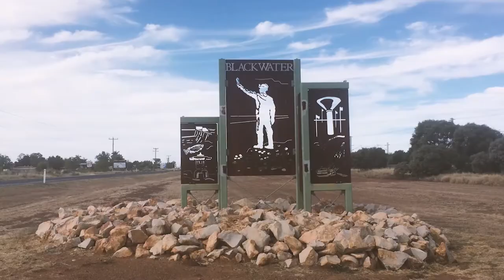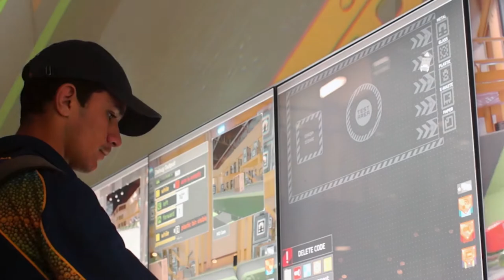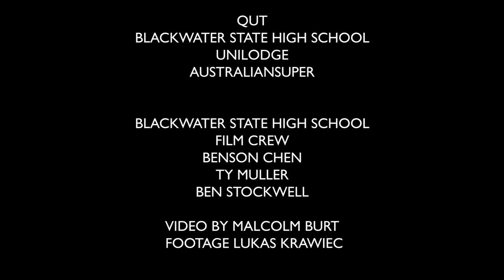Indigenous students MOB2QUT Camp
The inaugural Blackwater State High School (BSHS) Indigenous student camp to QUT, branded by the Blackwater students Murris of Blackwater to QUT (MOB2QUT) aimed to raise aspirations and career goals for Indigenous students from BSHS through connecting the students with some of QUT’s most outstanding teachers and learning environments and the broader Brisbane community. Learn more about QUT's Real World Learning 2020 Vision